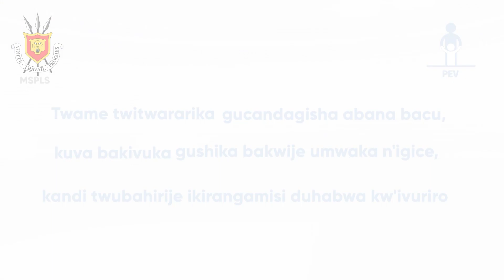Secteur agro-pastorale: Les fonctionnaires appelés à y investir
Le ministre de l'Intérieur, du développement communautaire et de la sécurité publique CPC Gervais NDIRAKOBUCA  conseille aux fonctionnaire d'investir dans le secteur agricole afin de servir de modele aux autres  burundais et contribuer à l'augmentation de la production agricole. Il a lancé cet appel ce weekend quand il procedait à la récolte des pommes de terres cultivées en commune Muruta de la province Kayanza.